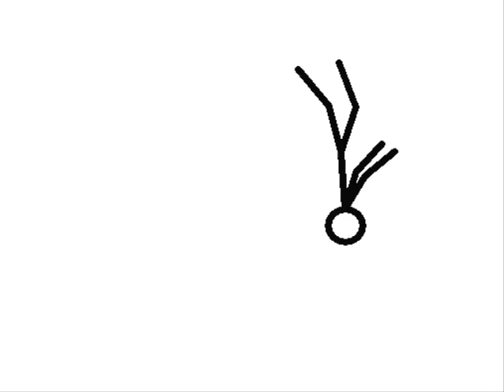Comedy Animations presents some pivots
A bunch of pivots from fighting to dancing and skateboarding awesome family guy super cool egswtr retydx ryyrerweae dfhfcj sezgryfjk tyehgk rdhkihbut oliuyx skateboarding skating kids say the darndest things funny hilarious crazy leave britney alone choclate rain dramatic gopher south park star wars kid farting panda usa area 51 traquility ohio antrutan cleveland tron guy